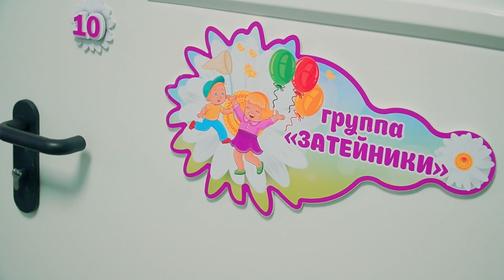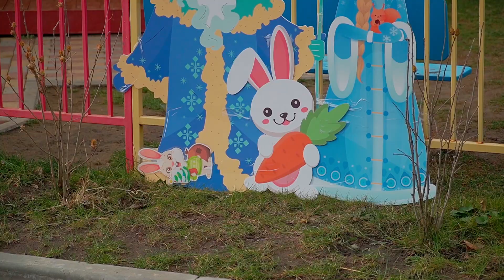2022. 12. 16 - сад 102 Новогодний Утренник гр. 10 Затейники